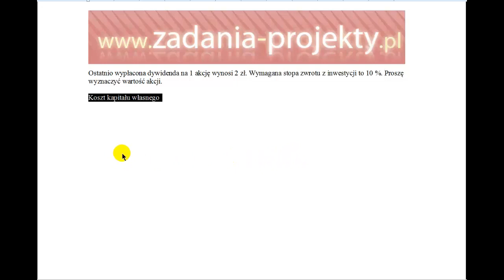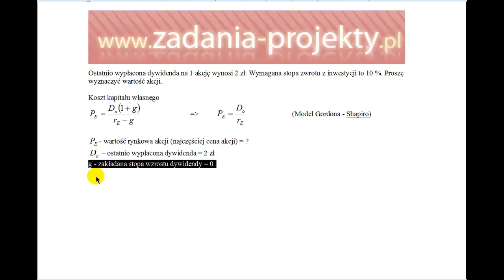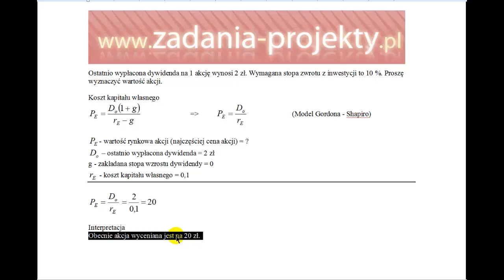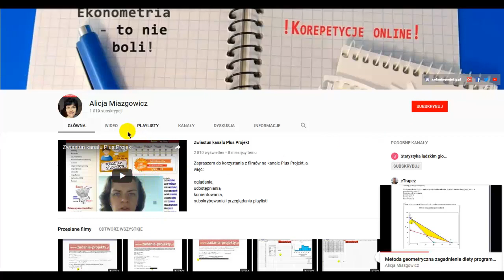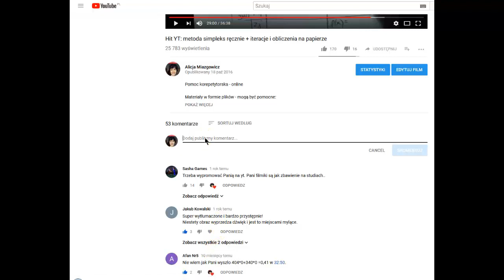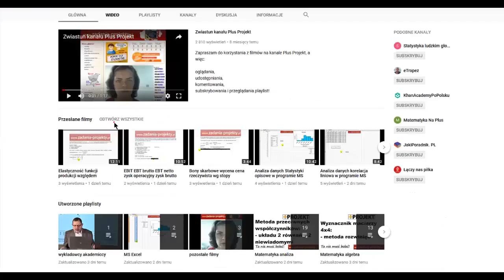Model Gordona-Shapiro wycena akcji bez tempa wzrostu dywidendy przykład